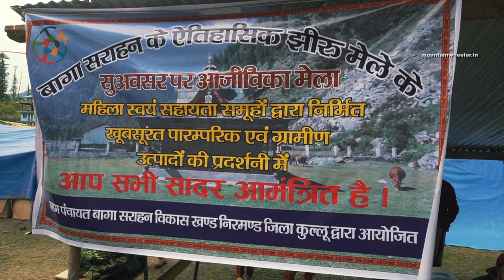Baga Sarahan: Hidden Gem in Kullu, Himachal | Stay at Parasol Camps | Jheeru Festival 2022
Baga Sarahan is a beautiful location in Kullu, Himachal Pradesh. There is huge ground in the Sarahan Village surrounded by green and snow mountains, called Baga Sarahan. It's an untouched offbeat location in incredible Himachal Pradesh. You can get homestays and camps for staying there.

I stayed at Parasole Camps, they provide swiss camps with all facilities. I had a great experience because these people are experienced in adventure expeditions so when I interacted with them got to listen to a lot of adventure stories and I learnt about new places/information. And, the food quality was good.

You can directly contact them here - 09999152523 Sandeep
(don't forget to give this video reference )

I visited here to experience Himachali culture at the time of the Jheeru festival, a celebration by locals on the occasion of Baisakhi.

In this video:
Intro: 00:00
Parasol Camps: 00:32
Baga Sarahan Story: 02:48
Jheeru Festival: 04:12